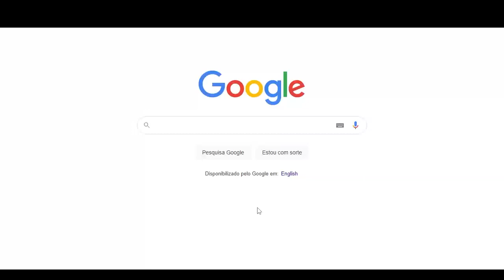BOMBCRYPTO: VOCÊ PRECISA USAR ESSA FERRAMENTA! DADOS QUE VOCÊ NÃO SABIA SOBRE SUA CONTA!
Salve galerinha! Nesse vídeo eu mostro em MENOS DE 4 MINUTOS como você pode ver dados OCULTOS através de uma FERRAMENTA GRATUITA que você pode utilizar todos os dias para monitorar SEUS GANHOS no BOMBCRYPTO! Já que esse tal Bombcrypto está se tornando cada vez mais referência no mundo NFT!

Você quer fazer parte da comunidade NFT também? Cola com o Liso que eu vou te passar todos os "bizu" que você precisa saber pra começar com o pé direito nesse mundo! Vou deixar aqui o link do meu grupo no telegram! Assim você fica sabendo das novidades antes mesmo de chegar aqui no youtube, e a gente ainda troca uma ideia sobre tudo relacionado aos METAVERSOS NFTs!

Ah, se você perdeu os primeiros vídeos onde mostro como você pode INICIAR nesse mundo dos NFTs, vou deixar aqui o link para você acessar facilmente, ver lá:

Entrando com esse link, você não vai gastar NADA e ainda contribui muito com o nosso trabalho! Caso entre por esse link, me deixe saber aqui nos comentários, pois você merece uma salva de palmas!

Vem muito conteúdo EXPLOSIVO por aí, então se inscreve ai na moral :D Assim você GARANTE que não vai perder nada!